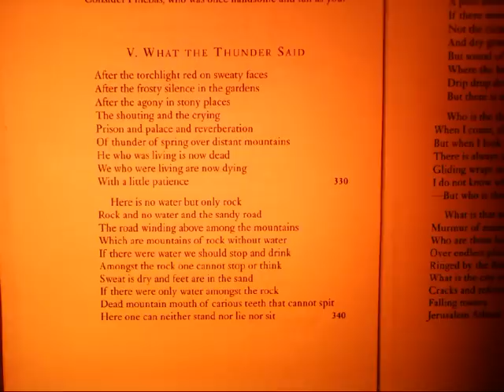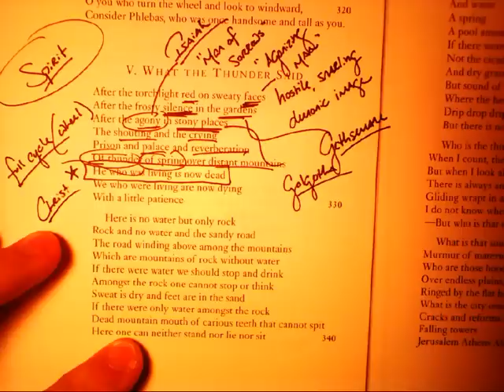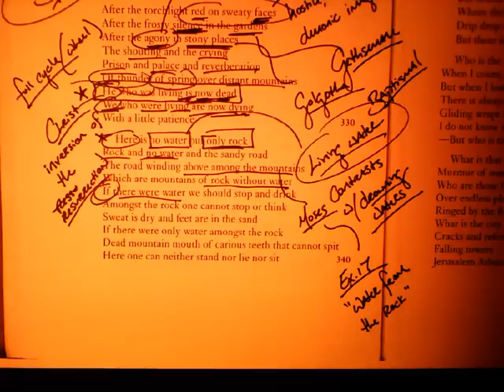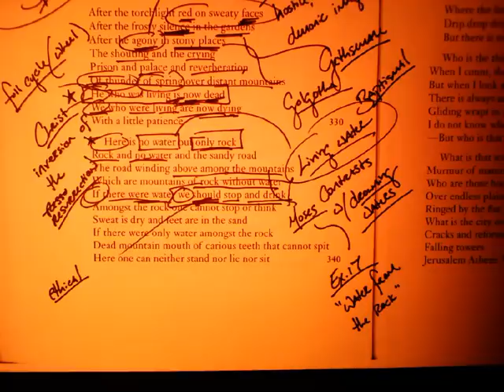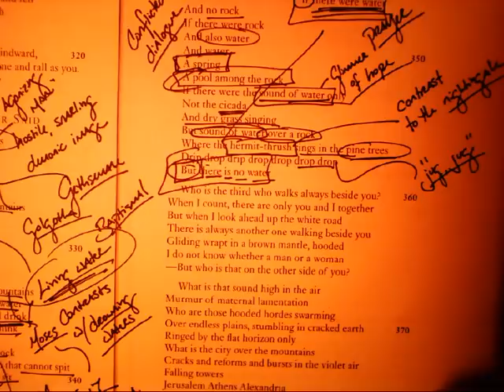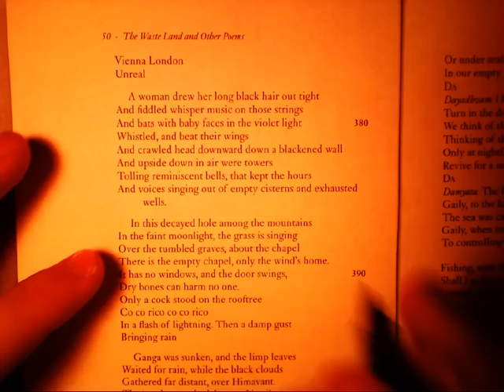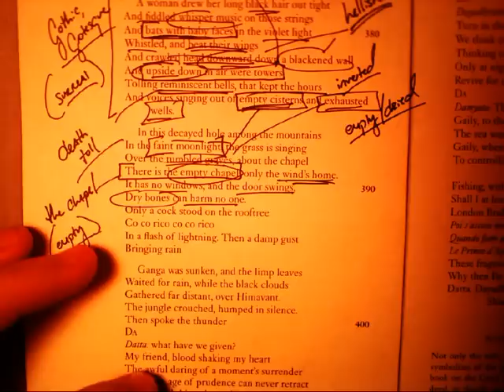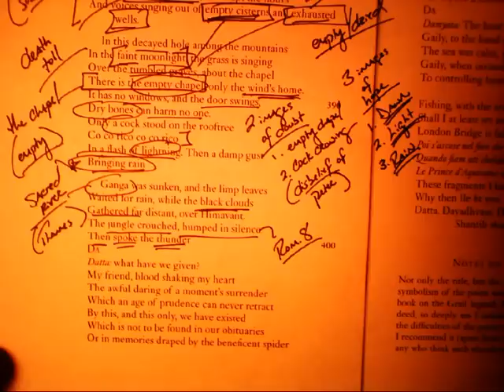"The Waste Land" - What the Thunder Said